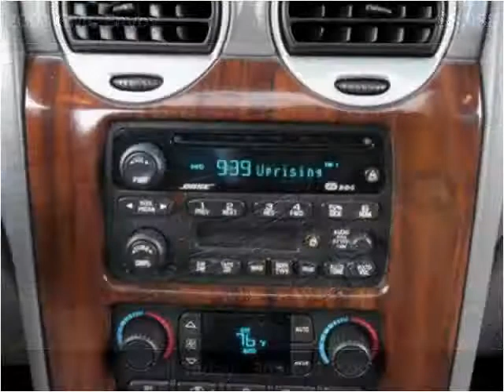2003 GMC Envoy Used Cars Englewood, Denver, Lakewood CO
This 2003 GMC Envoy is available from Autos Unidos.